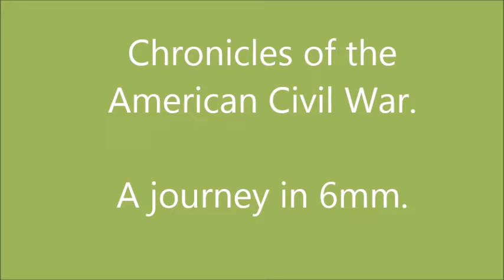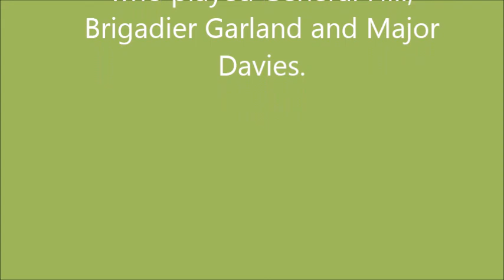Choke Peninsula Campaign Part Five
Union assault begins on Crow Bridge.